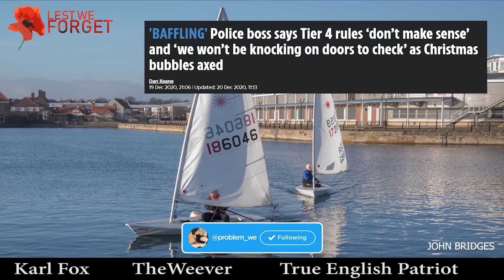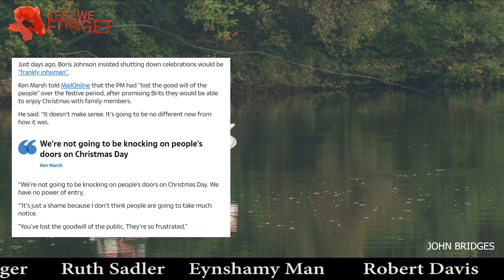Met Police Fed Chairman States Tier 4 Rules Are Nonsense & They Won't Be knocking Doors To Check